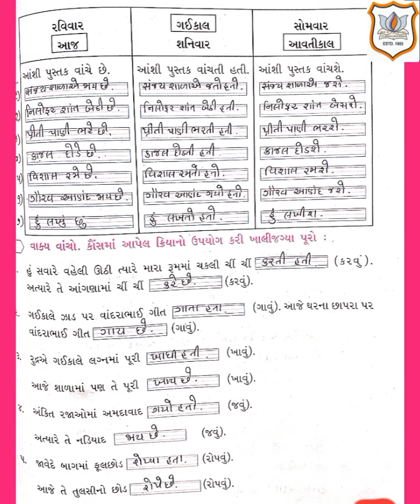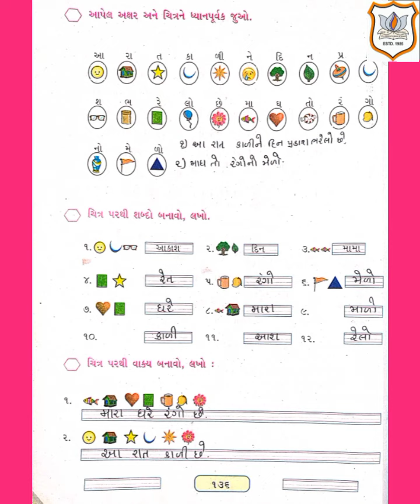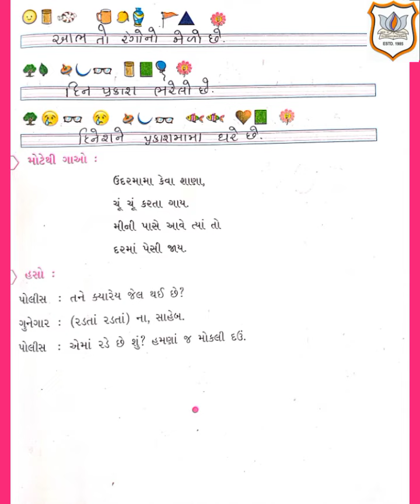Std V Subject Gujarati Chapter 8